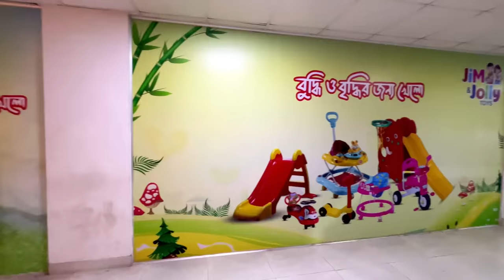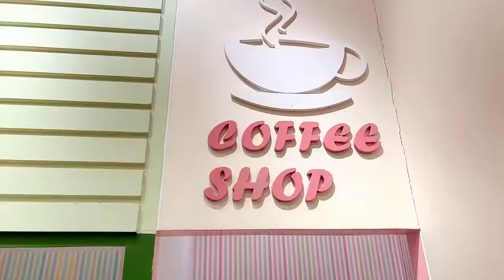Vlog:10 Shams er paglami at Babuland 🤩😜/ New Vlog/ Thoughts of Shams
Thank you and keep supporting. Music: Battle now 02
Musician: Xuxiao